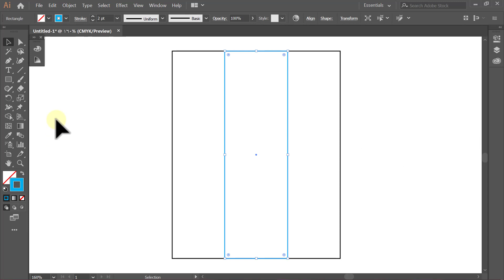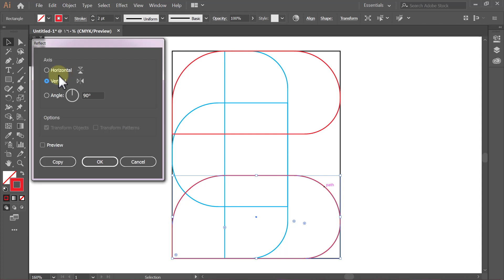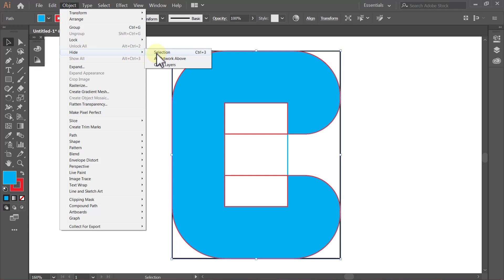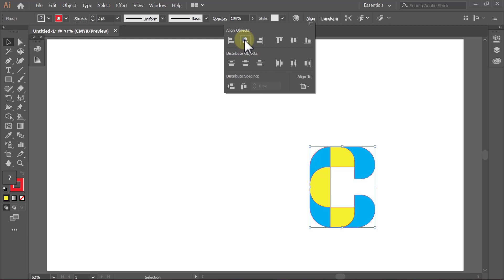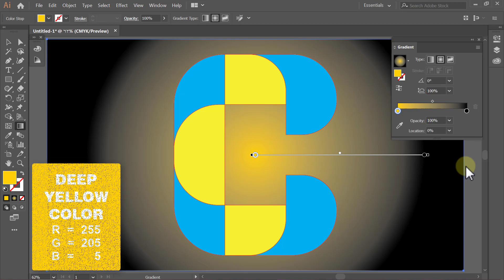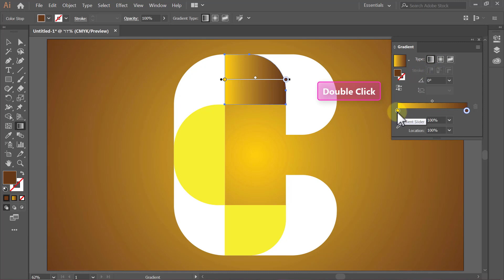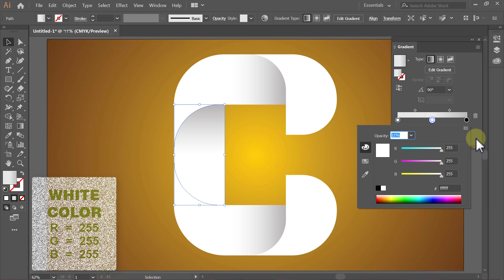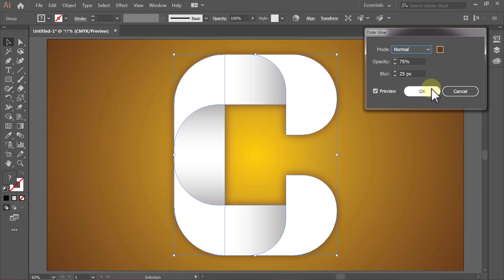Logo C | Learn logo design | Adobe illustrator tutorials | 105